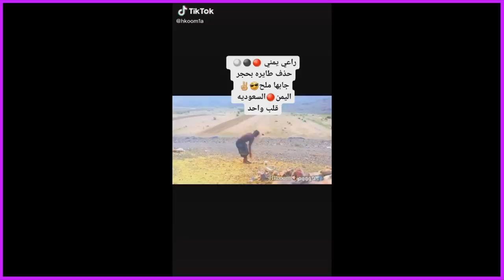رجال بعقول واجساد النساء!!!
شارك تحت بتعليق عشان تطلع بالفيديو الجاي...

شكرا مره ثانية.